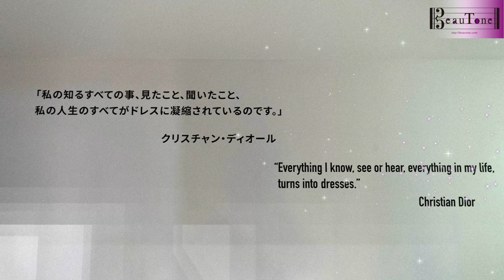【Dior展×ピアノBGM】クリスチャン・ディオール、夢のクチュリエ展2023 ピアニストのVLOG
2023.5DIor展に行ってきました♪美しいドレスの数々と、素敵なアート空間で今まで行った展示でベスト3に入るほど素敵な展示でした♪

BGMはDiorの出身国「フランス」を代表する作曲家の「ドビュッシー」と「サティ」のピアノ曲を演奏しています♪
滞在している気分で、ゆったり楽しんでもらえれば嬉しいです♪

クリスチャン・ディオール、 夢のクチュリエ　in東京都現代美術館

BeauToneピアノサービス

BeauToneアレンジ楽譜　/　music sheet

【争奪】クリスチャンディオール・夢のクチュリエ展に当日券チャレンジしてみた！東京都現代美術館のdior展どうしても行きたかったの

Christian Dior: Designer of Dreams「クリスチャン・ディオール、 夢のクチュリエ」東京都現代美術館

使用機材・作成環境